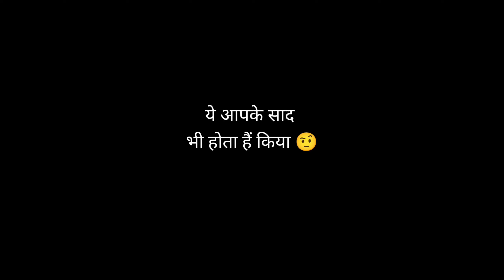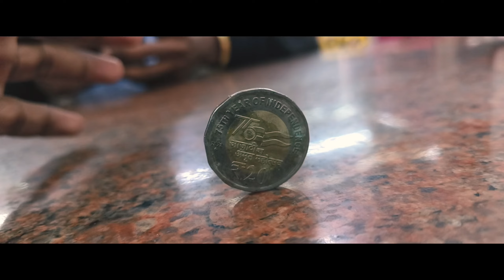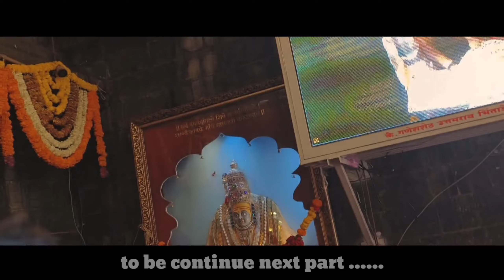LET'S GO TO TULJAPUR.... bhai Raste ke maje lo....🤣🤣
👉 *THIS VIDEO WAS MADE FOR PURE ENTERTAINMENT PURPOSE. THESE COPYRIGHTS BELONG TO ITS RIGHTFUL OWNERS Copyright Disclaimer Under Section 107 of the Copyright Act 1976, allowance is made for fair use for purposes such as criticism, comment, news reporting, teaching, scholarship, and research.